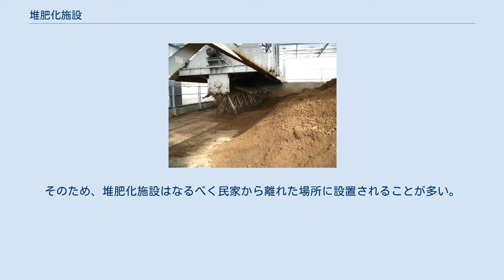堆肥化施設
堆肥化施設（たいひかしせつ）とは、畜産業から排出される家畜糞や食品産業から排出される食品廃棄物などの有機廃棄物を堆肥化する施設のことである。
 畜産経営の大規模化によって多量に排出された家畜糞は、野積みなどの不適切な処理を行なってしまうと悪臭や地下水汚染といった公害が発生してしまう。
しかし、家畜糞は公害の原因であると同時に、堆肥化を行えば肥料や土壌改良剤として優れたバイオマス資源でもある。
法的にも家畜糞は適正な管理を行わなければならない(家畜排せつ物法)。
このような背景をもとに、堆肥化施設はつくられている。
 食品廃棄物（平成18年度）も同様に、一部では堆肥化施設が利用されている。
現在、事業者の排出する食品廃棄物も法的整備が進められ、リサイクル率を上昇させることが目標とされている(食品リサイクル法)。
 堆肥化とは堆肥を作ることであり、その定義は「生物系廃棄物をあるコントロールされた条件下で、取り扱い易く、貯蔵性良くそして環境に害を及ぼすことなく安全に土壌還元可能な状態まで微生物分解すること」である (Goluke, 1977) 。
あるコントロールされた条件下とは、堆肥化を行う微生物にとって有意な環境を人為的に作ることを意味している。
また、有機物分解が不完全な状態では肥料として様々な問題を持つ。
これらの問題が起こらなくなるまで人為的に分解を進めることが堆肥化である。
 堆肥化処理施設で行われる分解も、家庭菜園などで行われる堆肥化と基本的には同じ原理である。
主に酸素の供給、水分（含水率）の調節が不可欠となる。
 詳しい堆肥化の原理は、堆肥化の項目を参照。
 堆肥化施設内での、処理工程を順に説明する。
 生ごみや家畜糞は含水率が高く空隙率が低いため内部まで酸素が供給しにくい。
そのため、含水率の低減させ空隙を確保しなければならない。
一般的に含水率60％前後、空隙率30％以上が良いとされている。
 堆肥化がうまく行かない場合は、投入堆肥化原料の水分過多が原因であることが多いため、前処理の工程は重要である。
 また、一部では堆肥化促進、悪臭発生の抑制をうたった有用微生物添加材を投入する場合があるが、その効果は確認できておらず、期待はあまりできない。
もともと生フンや生ごみに十分な堆肥化菌が付着しているため、菌を添加するよりも微生物の活動環境を整える方が効果が高い。
 以下に具体的な処理方法を説明する。
これらの処理方法の中から複数が使用される場合もある。
 一次発酵では、堆肥原料中の易分解性有機物を分解することを目的としている。
同時に、条件を整えれば、一次発酵中は温度が60℃以上まで上昇することから、堆肥原料中の雑草種子や病原菌の不活性化、水分の蒸発促進を行い衛生的な堆肥化を作ることも、この段階の目的である。
アメリカ環境保護庁では、雑草種子や病原菌の不活性化に60℃以上を三日以上維持することが求められている。
 一次発酵を促すためには、堆肥原料中に酸素を送り込むことが肝要である。
そのため、堆肥化施設では攪拌機能や通気機能もしくは両方を備えている。
また、一般的に家畜糞には、乾物重量中およそ40％が易分解性有機物が含まれている。
 通気機能 強制的に堆肥原料中に通気をすることによって、酸素を供給し堆肥化を促進させる。
通気機能が備わっていない施設もあり、そういった施設は攪拌によって酸素を供給している。
通気の方式には、圧送式と吸引式がある。
 攪拌機能 堆肥化施設でもっとも特徴が出るのが攪拌機能である。
一般に堆積方式と攪拌方式の二つに分けられる。
 堆積方式 堆肥舎 堆積方式の堆肥施設は、一般的に堆肥舎と呼ばれる。
主に家畜糞に使用される。
構造は、堆肥原料を雨除けの屋根と隔壁で覆ったという単純な構造である。
攪拌にはショベルローダーなどを利用する。
堆肥舎型は反応速度が遅いため、堆肥舎の床部分に通気機能を追加した堆肥舎もみられる。
また、この方式は悪臭が外に拡散しやすいため、民家などが周りにある場所では適用が難しい。
機械的な装置をあまり要しないため、とても安価である。
 攪拌方式 攪拌方式には、開放型攪拌方式と密閉型攪拌方式の二つがある。
 一次発酵で、ほとんどの易分解性有機物が分解される。
二次発酵は、完熟度を高めるための発酵である。
この過程を経ることにより、作物の生育障害のない良質な堆肥が出来上がる。
 堆肥化方法は、一次発酵で使用された攪拌方法の中から選択される。
二次発酵では一次発酵より...